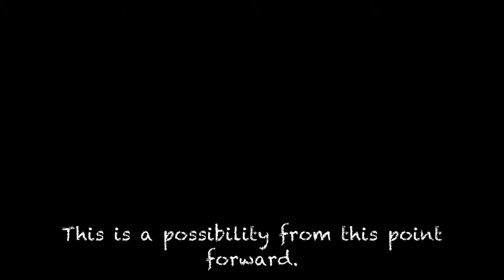Uncharted 2, Chapter 2, Breaking and Entering 2/3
Part 2/3.
This is a Walkthrough of Uncharted 2, Chapter 1, A Rock and A Hard Place. I use written instructions instead of voice instructions. By the end of this chapter, you will start chapter 3 with every treasure from this chapter. If you followed chapter 1, then by the end of this chapter you should have 15 treasures in total. Good Luck!!!